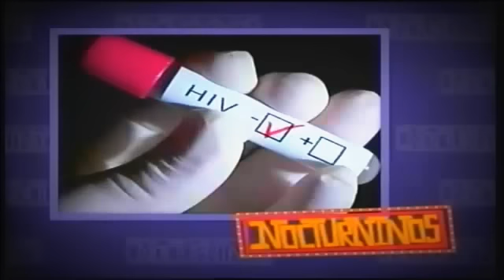Nocturninos - Piden castigo a responsables de lavado de dinero en HSBC - 18-Julio-20122.flv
La transmisión del VIH se ha reducido desde el 2001 a la fecha - Aventaja Barack Obama con 50% del voto hispano a Mitt Romney en carrera presidencial: Sondeo - Castigo a responsables del "lavado" de dinero del HSBC, piden diputados - Nocturninos - 18-Julio-2012